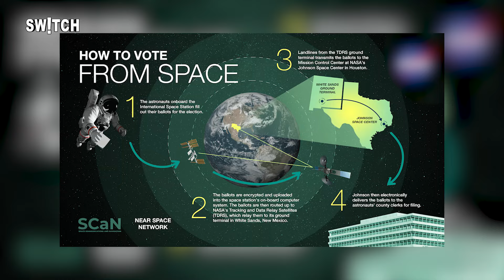Sunita William in Space: Williams करेंगी space से voting | कैसे होती है space से voting | NASA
NASA के एस्ट्रोनॉट सुनीता विलियम्स जो इस समय इंटरनेशनल स्पेस स्टेशन (ISS) पर हैं, स्पेस से वोट डालने वाली हैं! कैसे स्पेस से वोट होती है और स्पेस में फंसी सुनीता अपनी नागरिक ड्यूटी कैसे निभा रही हैं? जानें सब कुछ इस वीडियो में! स्पेस के रिकॉर्ड-ब्रेकिंग एक्सपेरिमेंट्स से लेकर वोटिंग तक, इस कॉन्सेप्ट पर आपका क्या विचार है? कमेंट में हमें ज़रूर बताएं और स्पेस से जुड़ी और भी वीडियो के लिए हमारे चैनल Switch को देखते रहें।

NASA astronaut Sunita Williams, currently aboard the International Space Station (ISS), is set to cast her vote from space! Curious about how voting works from space and how Williams is fulfilling her civic duties while stranded? Learn everything in this video! From record-breaking experiments to voting, what do you think about this concept?